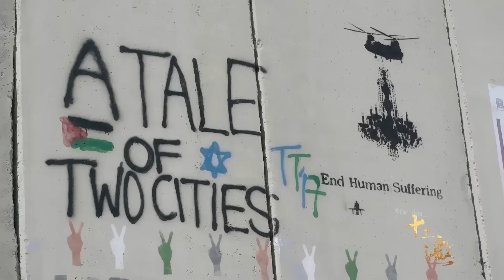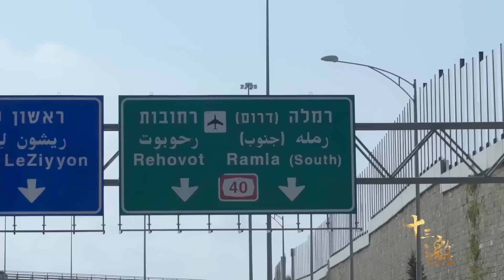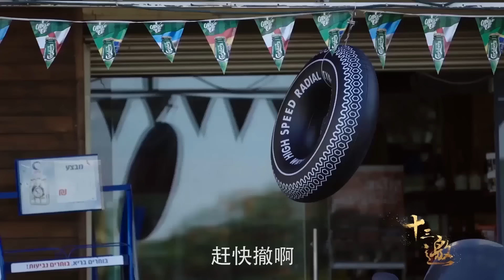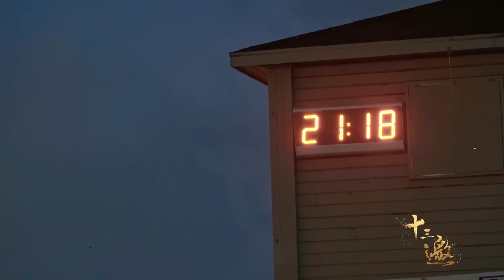形势很严峻了，北上广要开始变天，其他城市更逃不掉！纪实风云